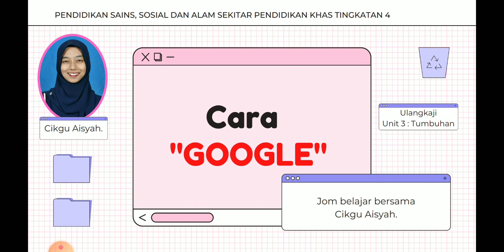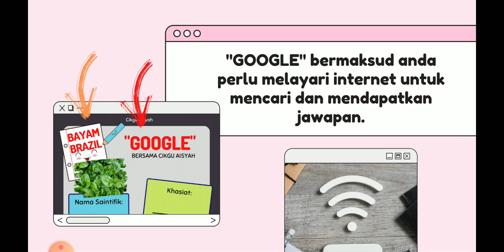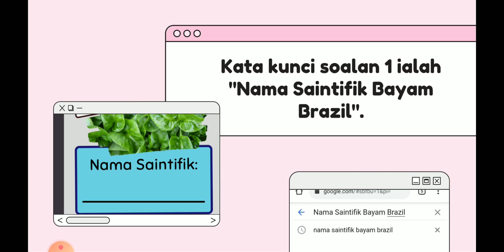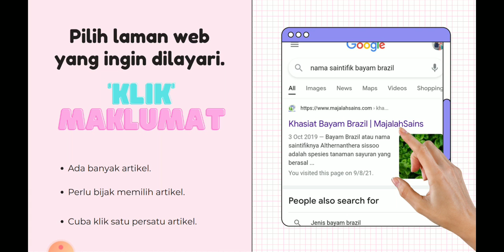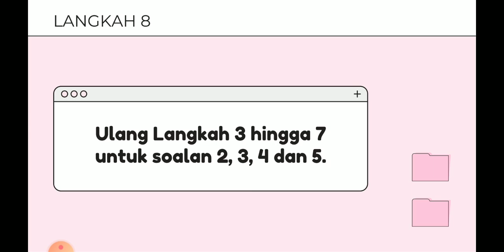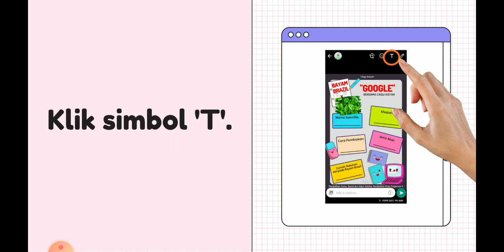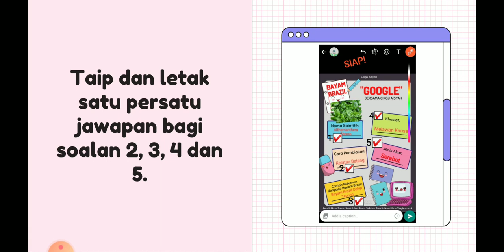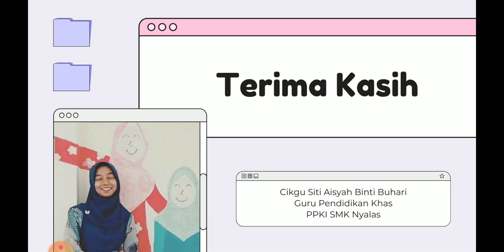CARA GOOGLE MAKLUMAT - ULANGKAJI UNIT 3 PK ARIF: PPKI SMK NYALAS PSSDAS PENDIDIKAN KHAS TINGKATAN 4